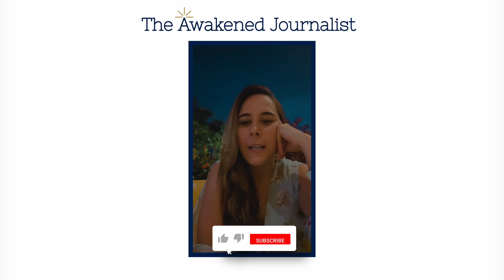La verdad de tu ALMA